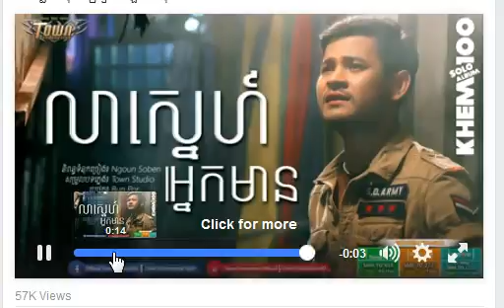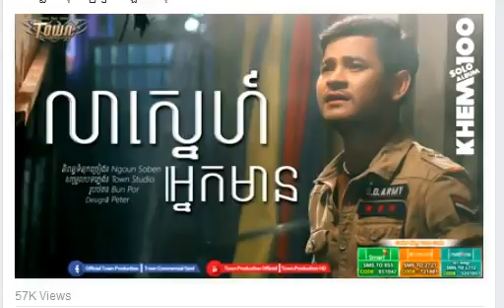Kem lea sne nak mean / លាស្នេហ៌អ្នកមាន​ ខេម​​ solo album 100